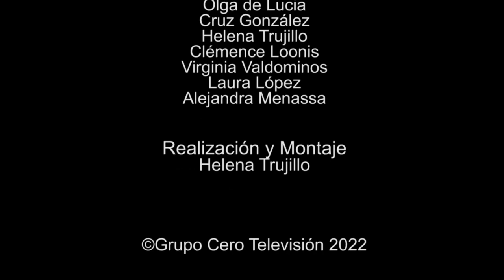190 POESÍA MÁS POESÍA: MAYA ANGELOU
190 POESÍA MÁS POESÍA: MAYA ANGELOU